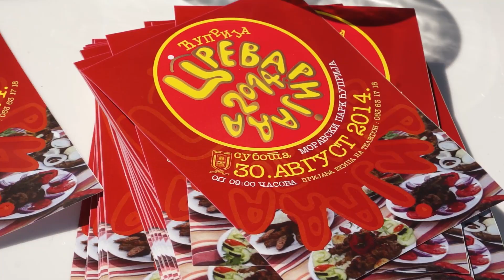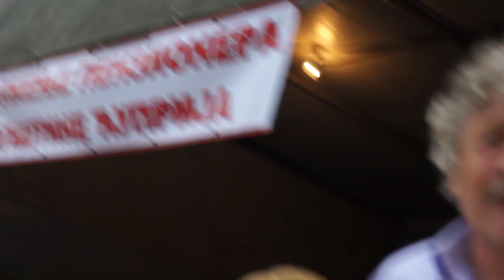Crevarijada 2014: Posle naftnog, crevarski lobi je najjači u državi!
MARKA ŽVAKA na 7. Crevarijadi u Ćupriji.